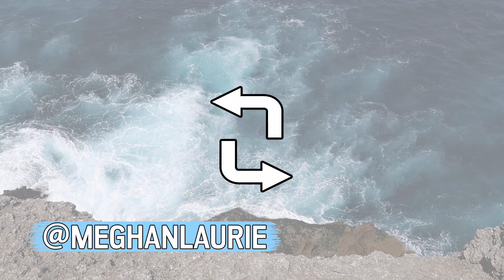WHAT TO DO IN NUSA PENIDA || travel vlog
We did so many awesome things in the Indonesia including traveling around Bali! We were able to use our 2nd day to make a day trip to Nusa Penida.

Nusa Penida is a very small island that has some of the most beautiful beaches and sight-seeing spots!  Our first stop was Angel's Billabong and Broken Beach, an amazing spot with a stone arch over some beautiful turquoise waters.  Second stop was Kelingking Beach which was a breathtaking sight that you see all over instagram due to it being such a photogenic spot.  Our last stop was Crystal Bay where we got some beach time to relax.

We had a driver taking us around to each of the spots to make the trip more relaxing and easier.  For those of you brave enough to tour your way around the island, definitely make sure to add these stops on your list!

0:34 - Ferry Boarding
0:53 - Angel's Billabong & Broken  Beach
1:41 - Kelingking Beach
2:29 - Crystal Bay

& make sure to follow along with the rest of our couple travels on Instagram

Shop Equipment:

Canon PowerShot Video Creator Kit

Nikon D3300

DJI Magic Air

Go Pro Hero 5

Still reading? WE LOVE YOU. Leave us some love down below!